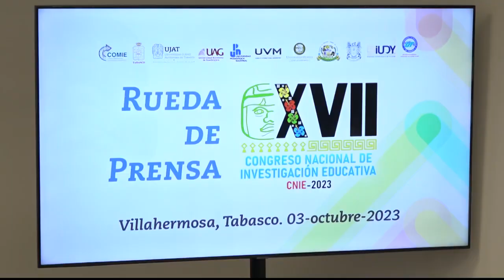El XVII Congreso Nacional de Investigación Educativa 2023 espera la visita de 2 mil 500 asistentes